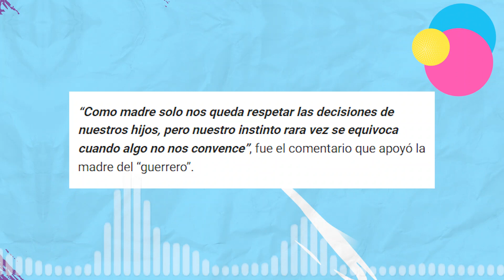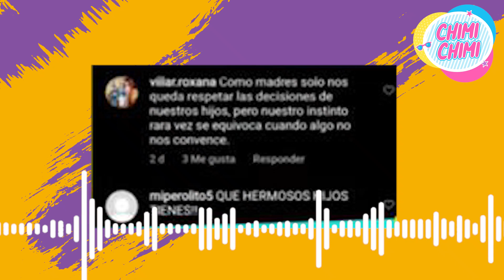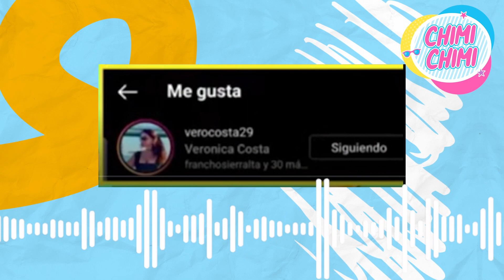RODRIGO y GIGI "la MAMA de PATRICIO PARODI APOYA COMENTARIO CONTR4 LUCIANA FUSTER"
Verónica Acosta, madre de Patricio Parodi sorprendió a todos al darle ‘like’ a un comentario contra su ‘nuera’ Luciana Fuster.